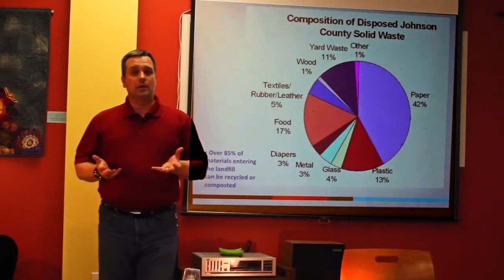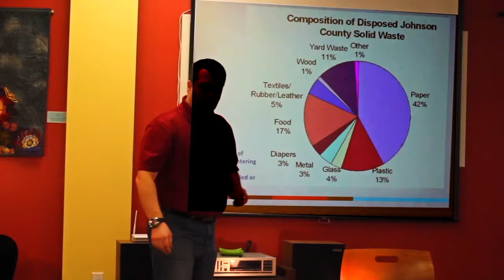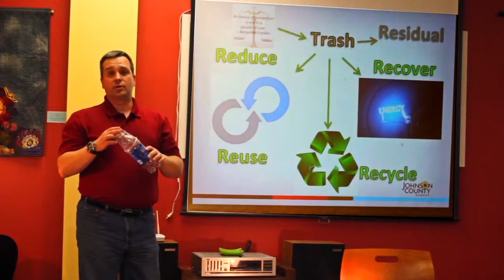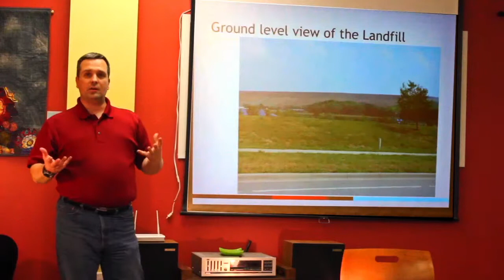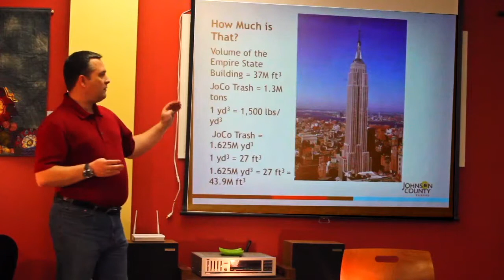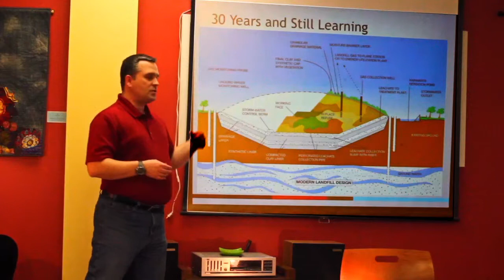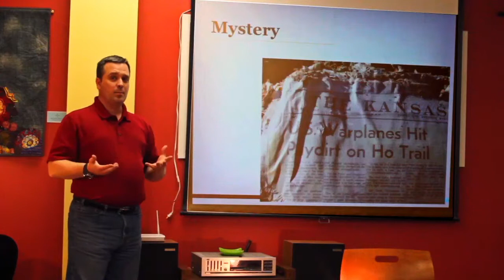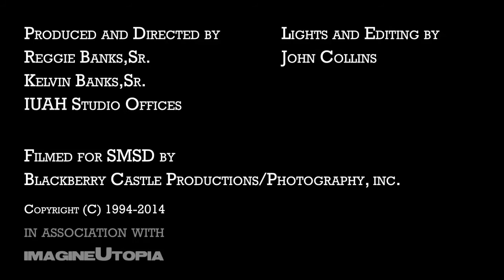done docT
Craig Wood, Solid Waste Coordinator, Dr.Trashology-Johnson County Government, explains and answer FAQ's, and instructs in the use of composting, reusing and recycling in your daily lives.

 Produced & Directed by Reggie Banks,Sr./Kelvin Banks,Sr. Blackberry Castle Productions/Photography, inc., Lights & Editing by John Collins ImageUtopia...Filmed at InterUrban ArtHouse Studios BCP/P Est. 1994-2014

Also, Dr. Luci Lee, Co-Chair Shawnee Mission School District Environmental Committee, CEO/Executive Director Nicole Emanuel InterUrban ArtHouse, Chair ArtSmart Cultural Committee Offices, collaborated with Craig Wood -Dr. Trashology and the Johnson County Government gathering statistical data.